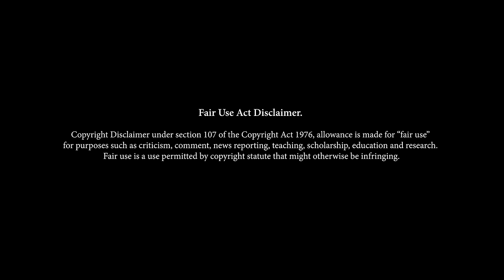Get Rich or Die Tryin' - Curtis “50 Cent” Jackson Movie Clip Mercedes S500 W140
Get Rich or Die Tryin' is a 2005 American biopic crime film starring 50 Cent, in his feature film acting debut. It was released on November 9, 2005. The movie co-stars a white S500 Mercedes-Benz W140. The same type of car that Curtis “50 Cent” Jackson saved up to buy when he was younger. The car proves to give him credibility and a certain amount of status.

Directed by Jim Sheridan

Starring  Curtis “50 Cent” Jackson